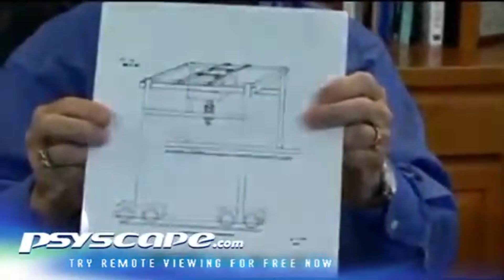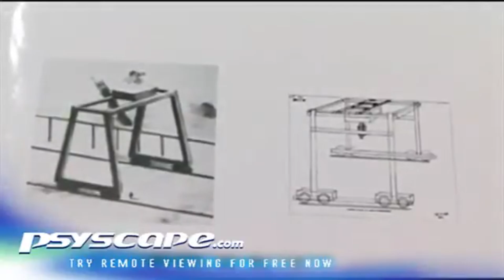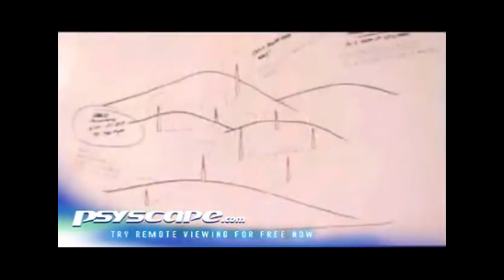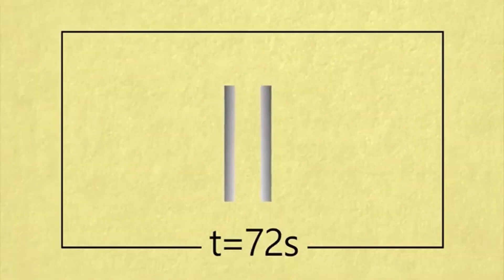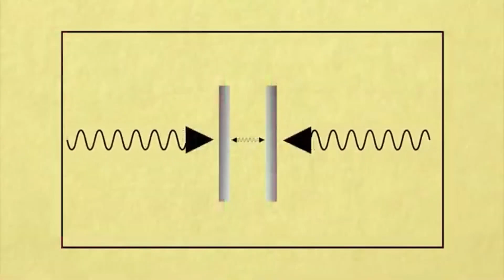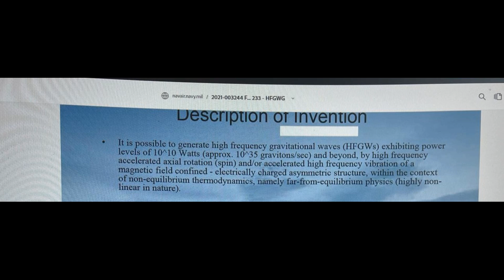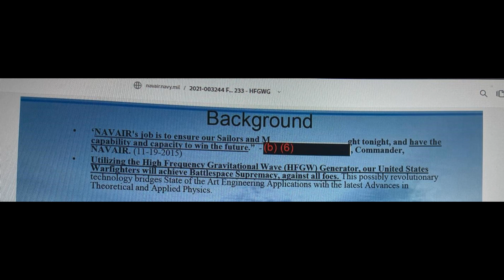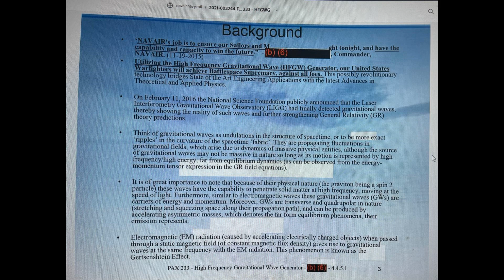Dr. Hal Puthoff on Remote Viewing Quantum Energy & Physics breaking Navy FOIA Document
Joe McMoneagle UAP Library

Joe McMoneagle SRS

source links:
(visit the FOIA page of the DOD and spend some time there you won't regret it)